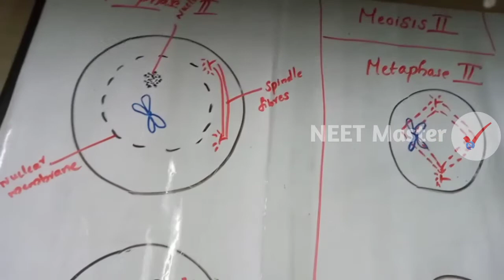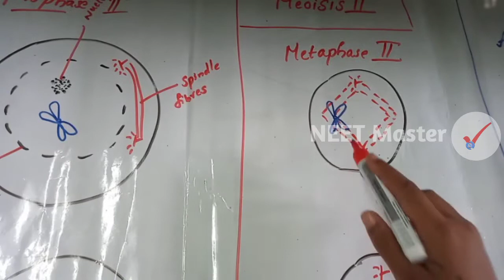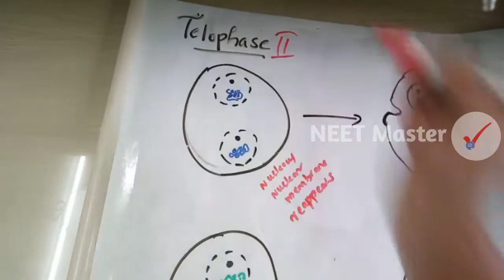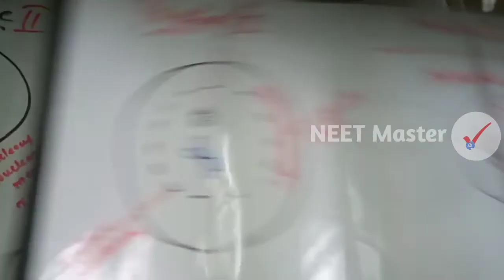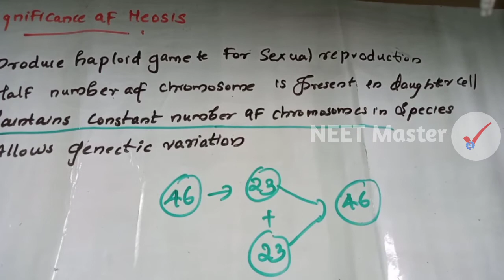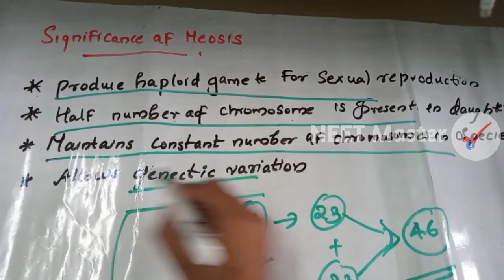Meiosis 2 | Plus One Biology Lecture for NEET 2021 | Malayalam | Neet Master Cell cycle and Division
Meiosis II (two) , +1 Chapter 10 / Unit 10 Part 4 . Biology Malayalam Class for Neet UG 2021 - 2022.
NEET MASTER MALAYALAM
10.4.2 Meiosis II
Prophase II: Meiosis II is initiated immediately after cytokinesis, usually
before the chromosomes have fully elongated. In contrast to meiosis I,
meiosis II resembles a normal mitosis. The nuclear membrane disappears
by the end of prophase II (Figure 10.4). The chromosomes again become
compact.
Metaphase II: At this stage the chromosomes align at the equator and
the microtubules from opposite poles of the spindle get attached to the
kinetochores (Figure 10.4) of sister chromatids.
Anaphase II: It begins with the simultaneous splitting of the centromere
of each chromosome (which was holding the sister chromatids together),
allowing them to move toward opposite poles of the cell (Figure 10.4).
Telophase II: Meiosis ends with telophase II, in which the two
groups of chromosomes once again get enclosed by a nuclear
envelope; cytokinesis follows resulting in the formation of tetrad
of cells i.e., four haploid daughter cells (Figure 10.4).
10.5 SIGNIFICANCE OF MEIOSIS
Meiosis is the mechanism by which conservation of specific
chromosome number of each species is achieved across
generations in sexually reproducing organisms, even though the
process, per se, paradoxically, results in reduction of chromosome
number by half. It also increases the genetic variability in the
population of organisms from one generation to the next. Variations
are very important for the process of evolution.